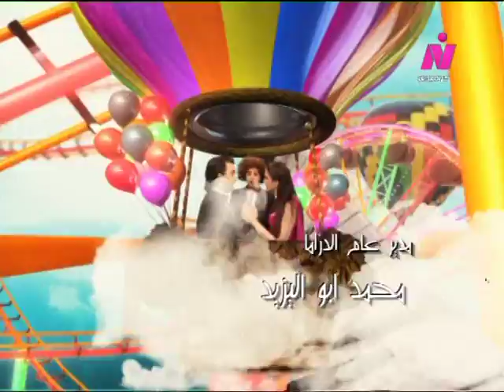شريف ونص جـ 2 ׀ دوللي شاهين – شريف رمزي ׀ الحلقة 10 من 33 ׀ تجيبها كده تجيلها كده هي كده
قصة وسيناريو وحوار: شريف شعبان
تأليف الأغاني: تامر حسين
ألحان: عمرو مصطفى
غناء: دوللي شاهين - تامر حسين.
الموسيقى التصويرية والتوزيع: أحمد عادل
المنتج الفني: عبد الحميد صبحي
إخراج: يحيى ممتاز

بطولة:
شريف رمزي - دوللي شاهين - سوسن بدر - ريم هلال - إيمان السيد - مؤمن نور - حسن عيد - ماهر ماهر - يوسف داوود - الطفل/ أحمد خالد.
ضيف الشرف:
الفنان/ سمير غانم.
ضيوف الحلقات:
حسن مصطفى - تهاني راشد - ميمي جمال - فاروق فلوكس - إنعام سالوسة - محمد أحمد ماهر - عهدي صادق - محمد الصاوي - ألفت سكر - جلال عبد القادر - محمد عبد المعطي - محمد علي الدين - كوثر رمزي - فتحي سعد.
شهيرة كمال - نيرة عارف - مجدي عبد الحليم - عبد المنعم رياض - نعيم عيسى - عمرو أسامة - سحر عبد الحميد - ديمتري.

إنتاج: صوت القاهرة للصوتيات والمرئيات
تنفيذ الإنتاج: مدحت عشماوي - سيد شحاتة - حسني الديب - إسلام حطب.
توزيع: قطاع الشئون المالية والاقتصادية